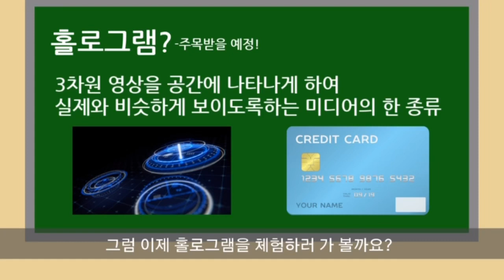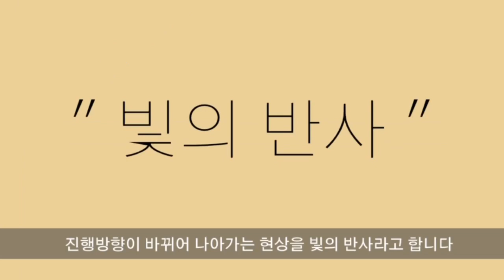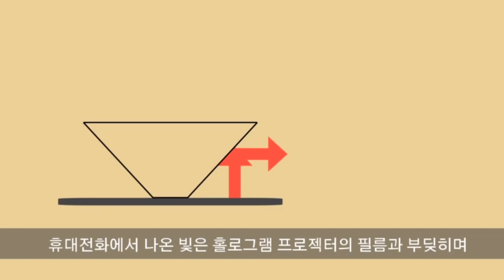[천안북중] 투명필름으로 만드는 홀로그램 프로젝터